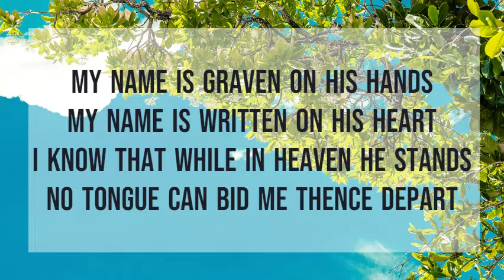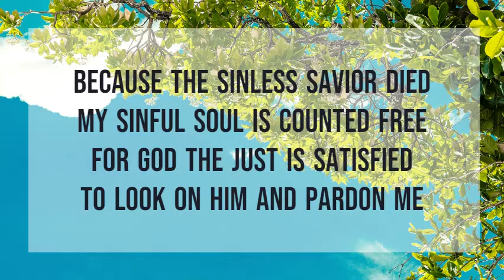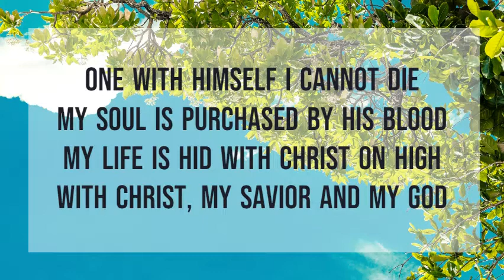BEFORE THE THRONE OF GOD ABOVE || INSTRUMENTAL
The LORD hath prepared his throne in the heavens; and his kingdom ruleth over all.
Psalm 103:19